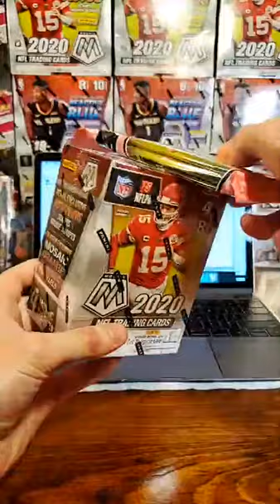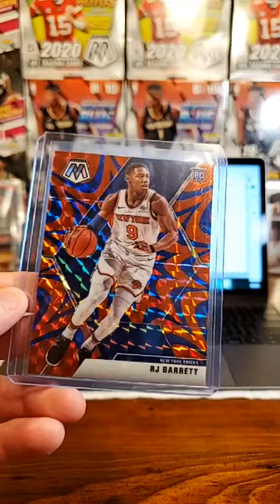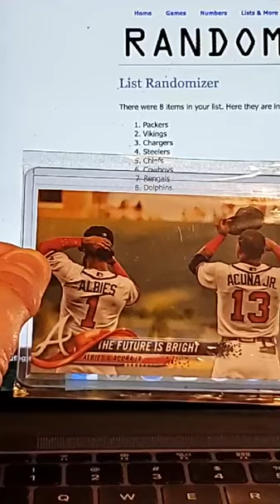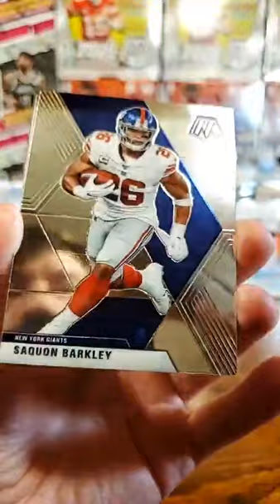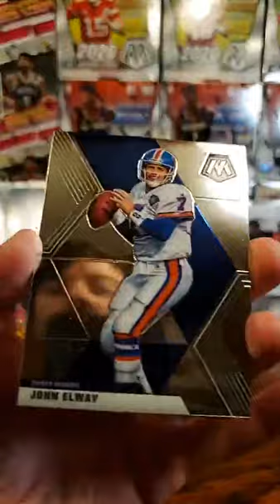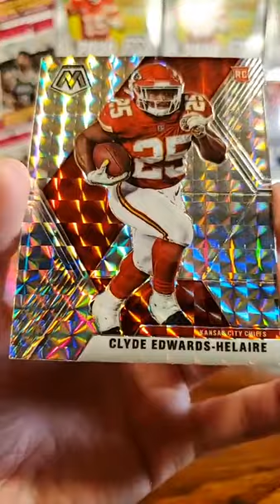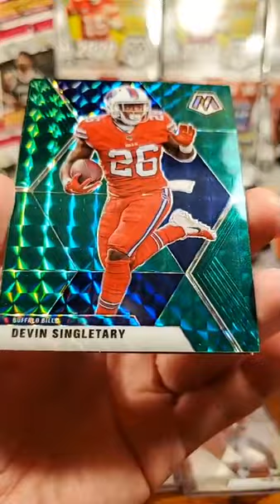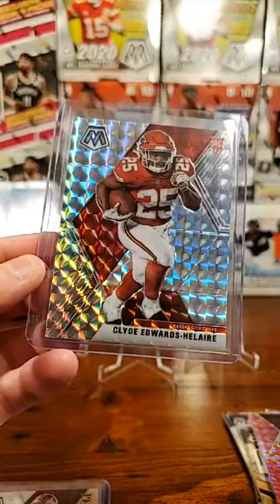Clyde Edwards silver Prizm rookie card pulled in Mosaic football break #58 !!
It was a rookie running back break as we hit a Clyde Edwards silver Prizm rookie card, Antonio Gibson and a bunch of other great rookie running backs!!